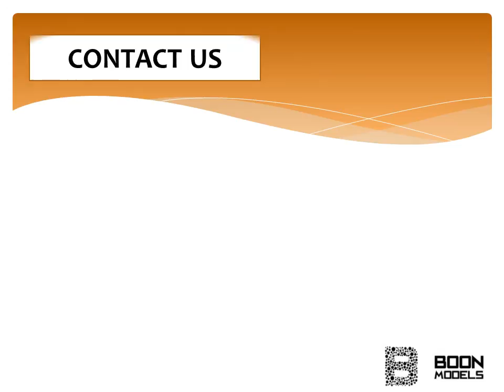top modelling agencies in new York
We (Boon Models) are here to help you to choose top modelling agencies in new York for your Successful Career Growth in Fashion Industry.